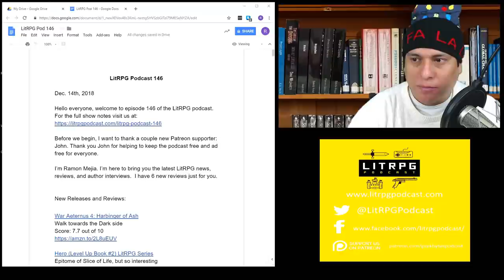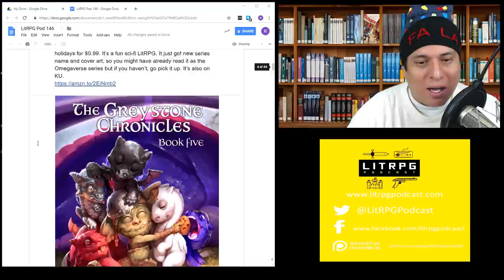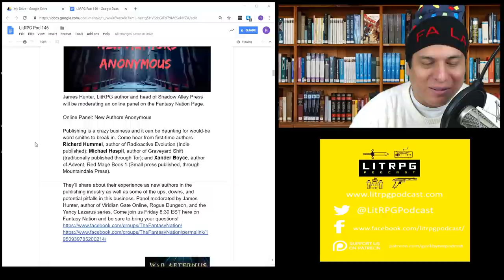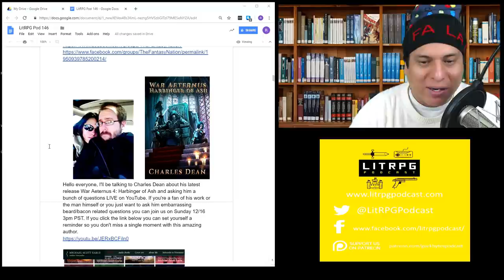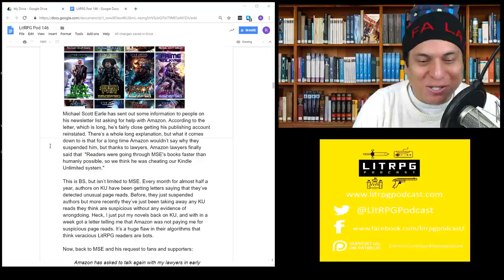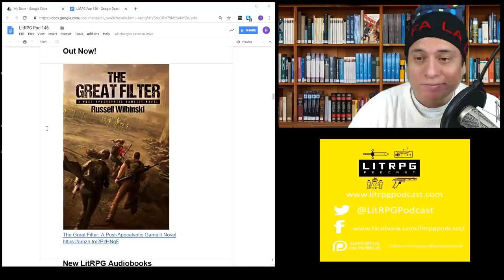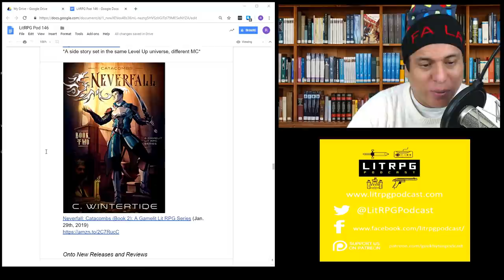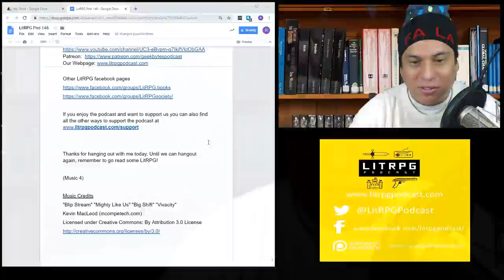LitRPG Podcast 146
New Releases and Reviews:

War Aeternus 4: Harbinger of Ash (11:35)
Walk towards the Dark side
Score: 7.7 out of 10

Hero (Level Up Book #2) LitRPG Series (15:29)
Epitome of Slice of Life, but so interesting
Score: 7.8 out of 10

Redemption: The Rise of Resurgence Book III  (19:18)
It is entertaining, but there aren’t a lot of surprises.

Wild Worlds: World 1: Crash Course: A LitRPG Novel (23:00)
Most of the RPG is hidden, story so predictable

Realmstrider: The Multiverse Awaits (28:00)
Card Game RPG mechanics
Score: 7.1 out of 10

Sentenced to Troll (34:00)
Good monster MC story
Score: 7.3 out of 10

LitRPG News

Shepherd Moon: Singularity Point 01 (LitRPG), is on sale for the holidays for $0.99. It’s a fun sci-fi LitRPG.

James Hunter, LitRPG author and head of Shadow Alley Press will be moderating an online panel on the Fantasy Nation Page on 12/14 8:30 pm est.

LIVE Author Interview with Charles Dean on 12/16 3pm pst. Please leave questios you may have for him in the comments.

Michael-Scott Earle asks for help: Please email and copy him on the email  so my lawyers and I can track them and prove to Amazon that he just has rabbid readers and that he's not trying to game KU.

Out Now!

The Great Filter: A Post-Apocalyptic Gamelit Novel

Through the Belly of the Beast: Underworld, Book 2

Steam Whistle Alley - An Adventure in Augmented Reality

The System: A Futuristic Dungeon Core - The Laboratory, Book 8

Path to Peace - Alpha World, Book 6

Raiya: Starter Zone: Archon's Chosen, Book 1

(Music 4)